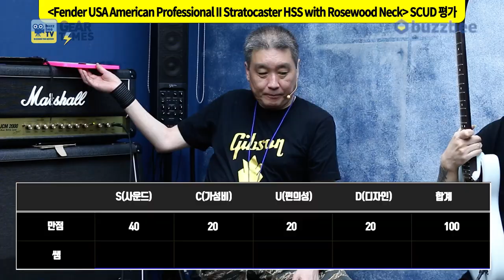[GearTimes 3367회] 펜더 Fender USA American Professional II Stratocaster HSS with Rosewood Neck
펜더 Fender USA Limited Edition American Professional II Stratocaster HSS with Rosewood Neck

0:00 오프닝
5:53 스펙(Spec)
7:27 사운드 테스트 (sound test)
15:11 시연 (Demo)
17:42 한줄평
18:26 점수